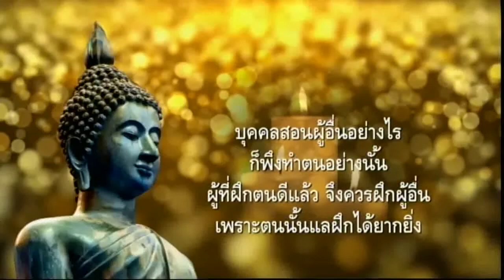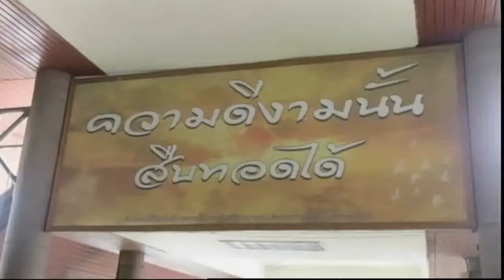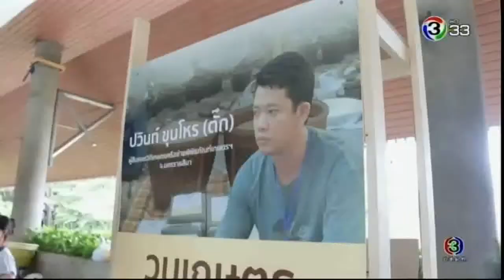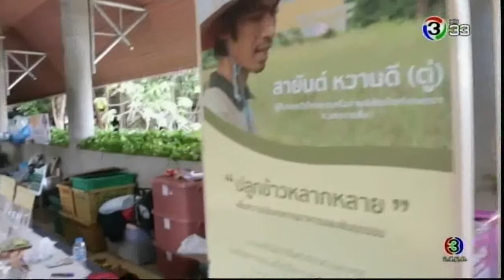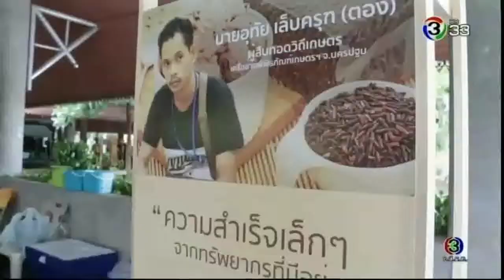ชีวิตไม่สิ้นหวัง พิพิธภัณฑ์เกษตรเฉลิมพระเกียรติ (๑) 26 ต.ค. 2562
พิพิธภัณฑ์การเกษตรเฉลิมพระเกียรติ
ศูนย์การเรียนรู้ มีนิทรรศการและเวิร์กช็อปด้านการเกษตร คาเฟ่
และตลาดเกษตรกรเป็นครั้งคราว
ที่อยู่: ตำบล คลองหนึ่ง อำเภอคลองหลวง ปทุมธานี 12120
ชั่วโมง:
เปิด 09:00 น